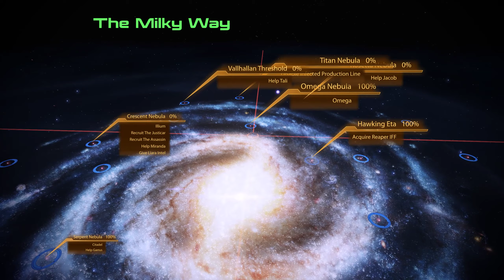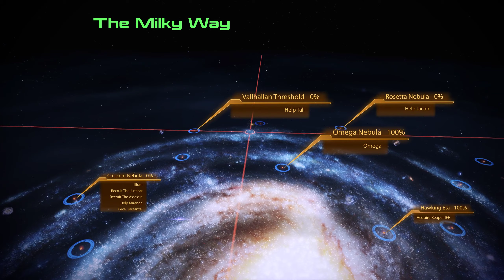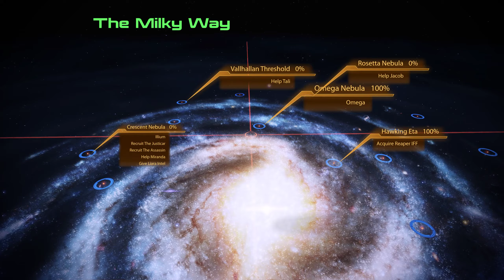Illium | Mass Effect Legendary Edition #32 [No Commentary]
Mass Effect Legendary Edition: What can I say? Mass Effect is my favorite franchise and now I'm going to test this new "version", this Legendary Edition. I'm hoping that this Legendary edition only will make Mass Effect even greater.